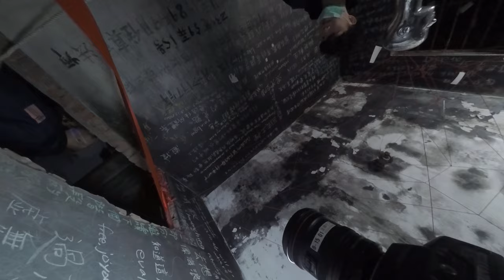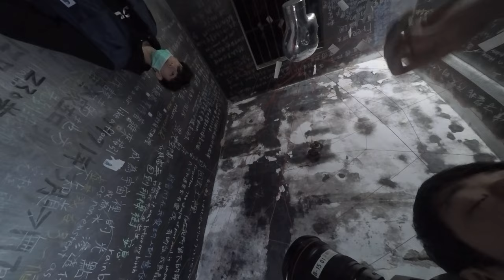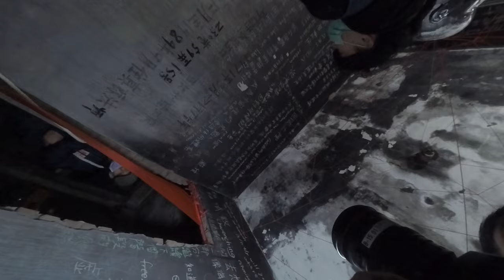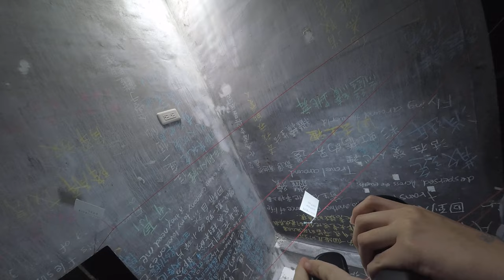剝皮寮文創群夢幻饒舌與恐怖疫情相遇台灣肺癌防疫下的搶購亂象！ 2